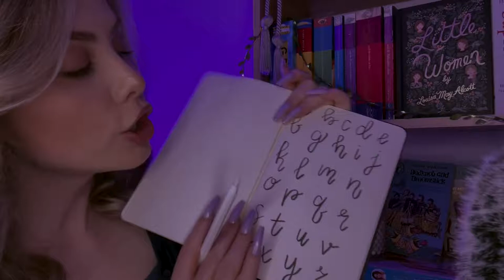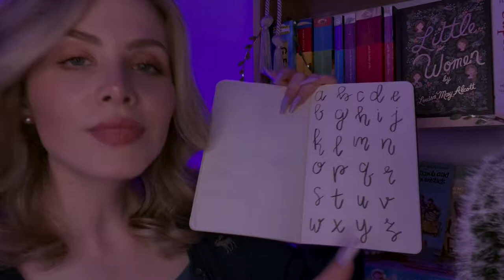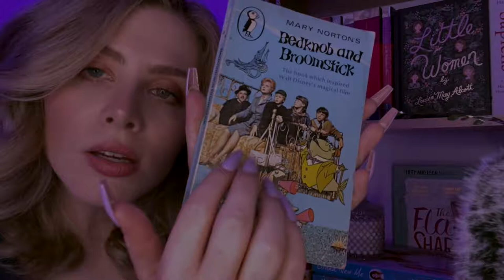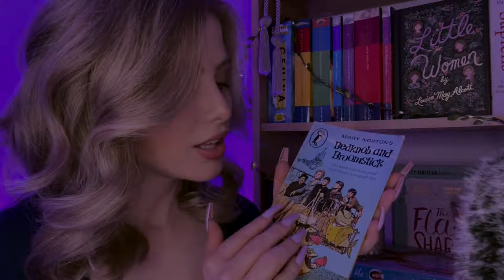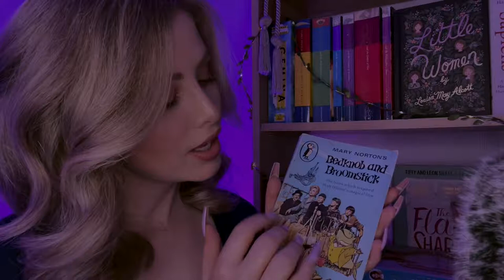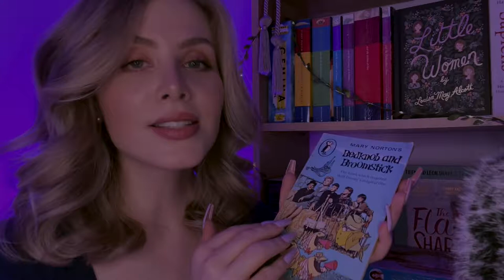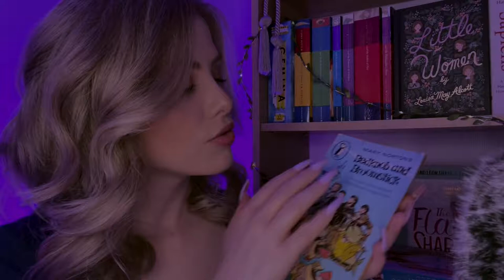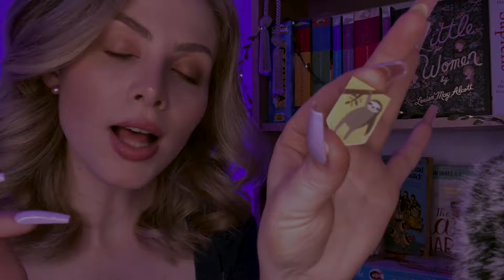ASMR | INTENSE & SENSITIVE TRIGGERS FOR SLEEP | 1080p